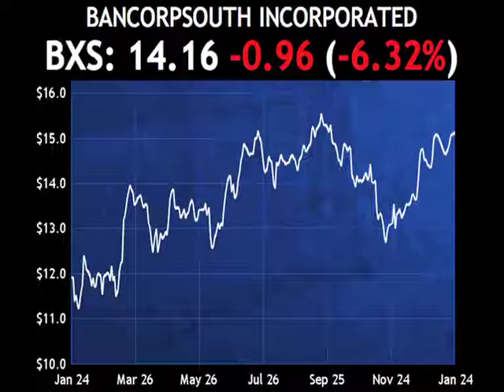Passfail.com News: Daily Dividend Report: BXS, HSH, EGN, KMT, DLX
Bancorpsouth Incorporated (BXS) maintained its quarterly dividend of 1 cent per share.   The dividend is payable April 1, 2013 to shareholders of record at the close of business on March 15, 2013.

In other dividend news, The Hillshire Brands Company (HSH) maintained its quarterly dividend of 12.5 cents per share. Energen Corporation (EGN) maintained its quarterly dividend of 14.5 cents per share. Kennametal Incorporated (KMT) maintained its quarterly dividend of 16 cents per share. Deluxe Corporation (DLX) maintained its quarterly dividend of 25 cents per share.